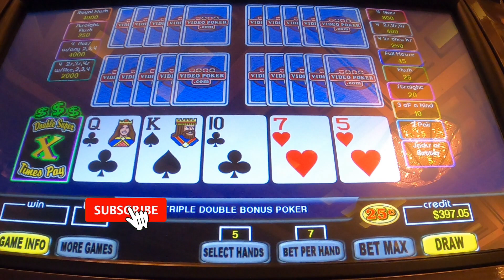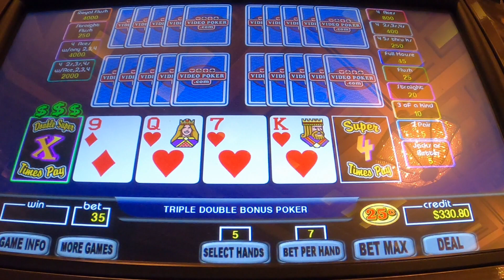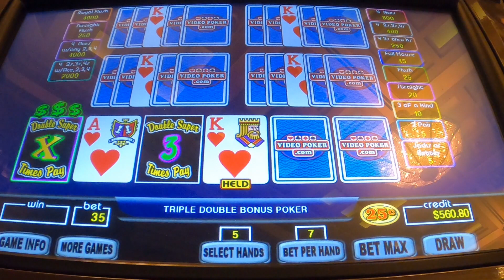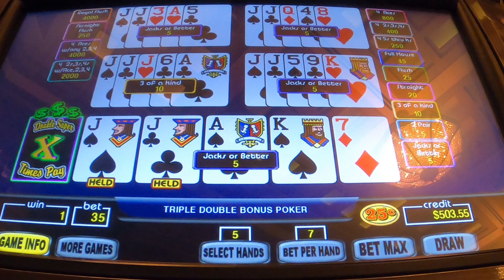VIDEO POKER/Quads after Quads on Double Super Times Pay!!!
WARNING- SOUND EFFECTS IN VIDEO.

Good session of play on Double Super Times Play at Mandalay Bay.

Steven's no limit Video Poker
Las vegas
Green valley ranch
Video Poker Jackpots